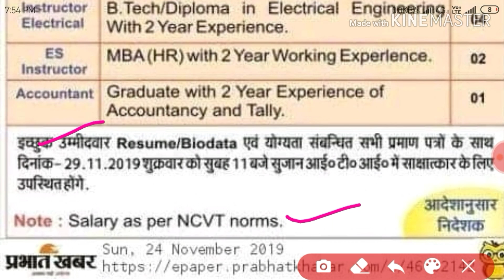सुजान आईटीआई गया मे जोब Diploma and B tech